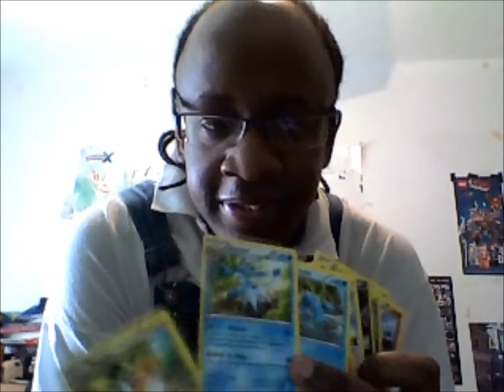Pokemon and Autism.